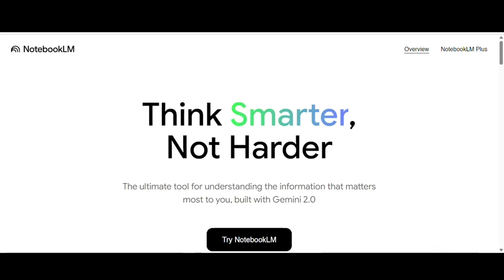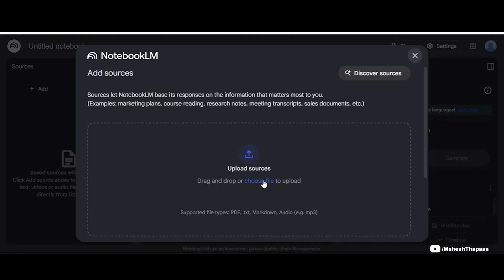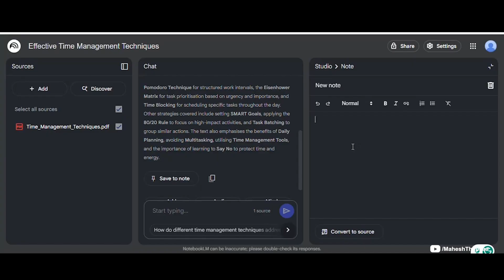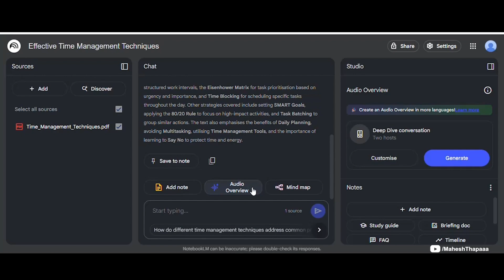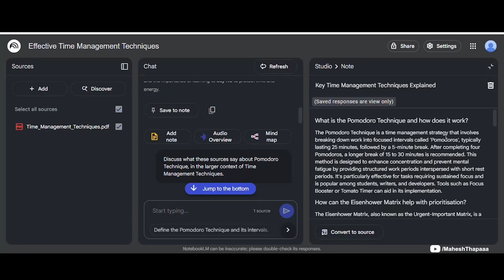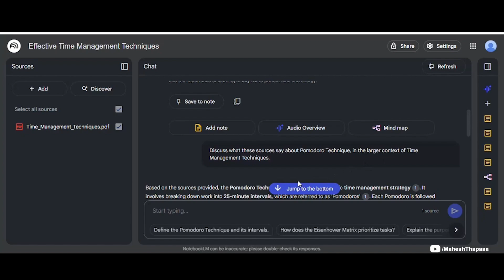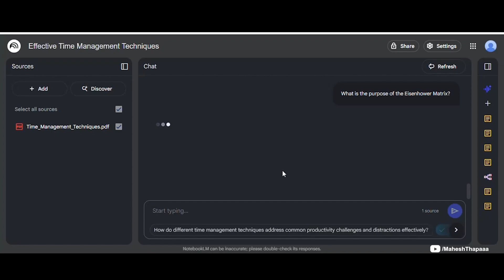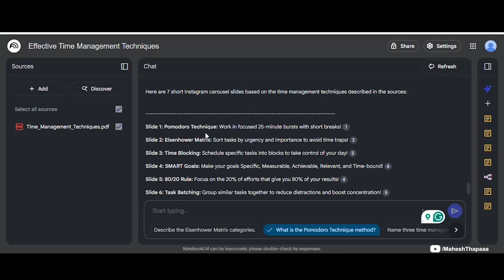How to Use Google Notebooklm | Google’s AI Notebook (Step-by-Step Tutorial)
Google NotebookLM is an AI-powered tool by Google designed to help you take smarter notes, summarize content, and speed up your research process. In this video, I’ll walk you through everything you need to know about Google NotebookLM — what it is, how it works, and how you can use it effectively whether you're a student, researcher, or content creator. You'll learn how to upload documents, ask questions, get instant summaries, and organize your knowledge in one place using AI. This step-by-step guide is perfect for beginners who want to explore the power of AI in boosting productivity and learning faster. If you're someone who deals with a lot of information and wants to save time, Google NotebookLM might just become your new favorite tool. Watch till the end to see real-life examples and tips to get the most out of it!

🧑‍💻 A Little About Me:
Right now, we’re a growing community of 100+ amazing people, and I’d love for you to be part of it! Tap the 🔔 to make sure you don’t miss a thing!

Here, it’s all about making learning simple and growth exciting. Whether you’re looking for tips, insights, or just a little inspiration, you’ll find something valuable in every video.

I’d love to hear from you and connect on other platforms!
📸 Instagram – For behind-the-scenes moments and inspiration
🧵 Threads – Chat and share ideas
🐦 Twitter – Quick thoughts and updates
📘 Facebook – Updates and community vibes

📩 Let’s Talk:
Got a question or an idea for future videos? 💬

👍 Like this video—it really helps me out.

Your support means everything to me. Let’s keep growing and learning together! 🌟